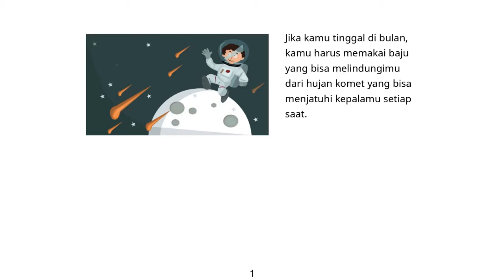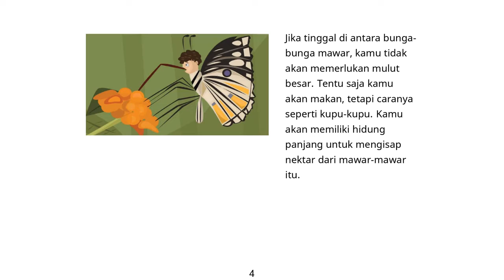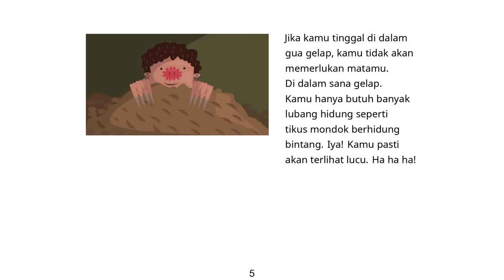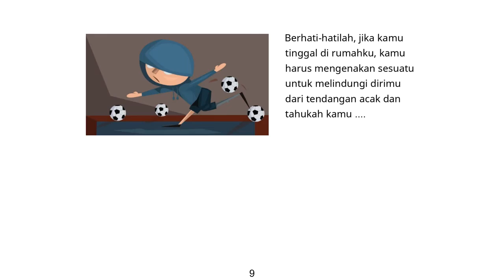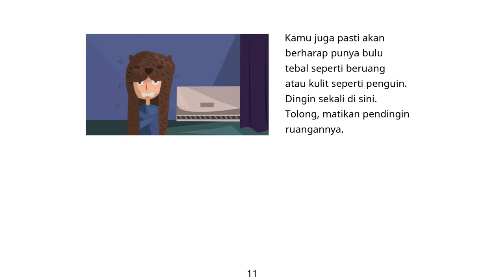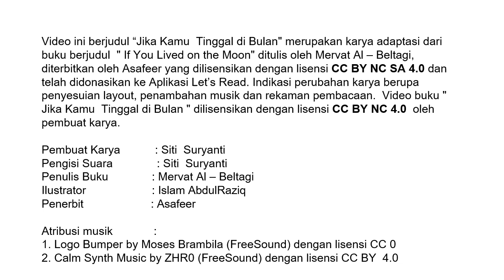Audio Book "Jika Kamu Tinggal di Bulan" Gemari Baca | Let's Read Indonesia